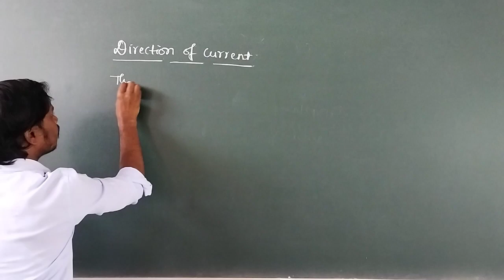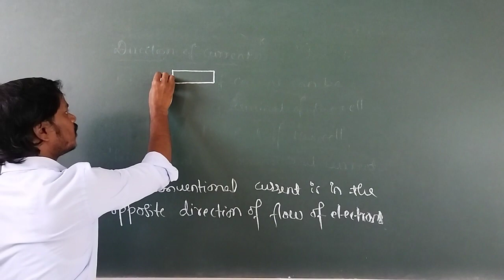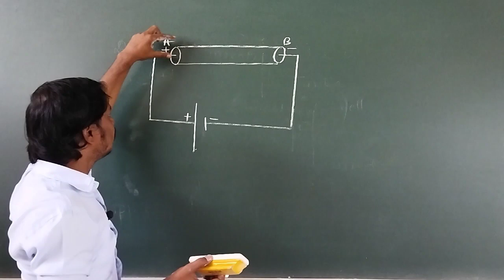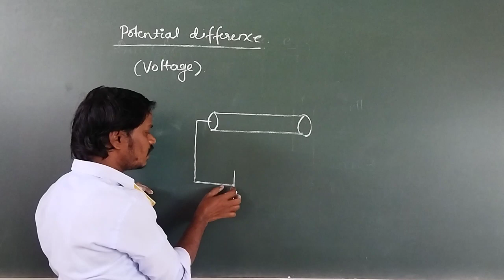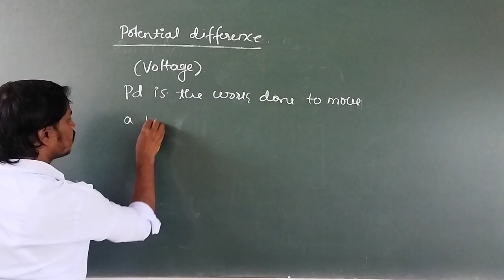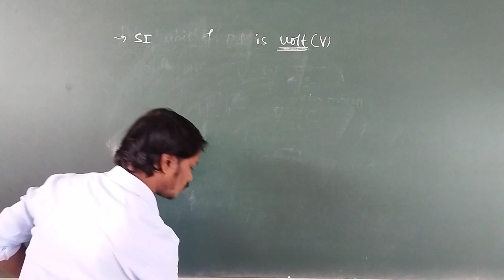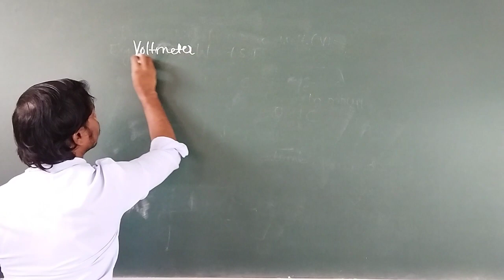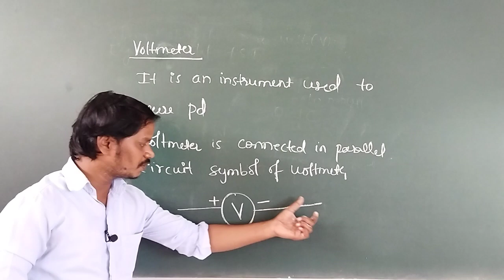Electricity - Part 3